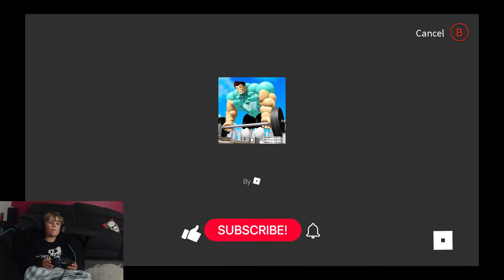Roblox Weight Lifting Simulator